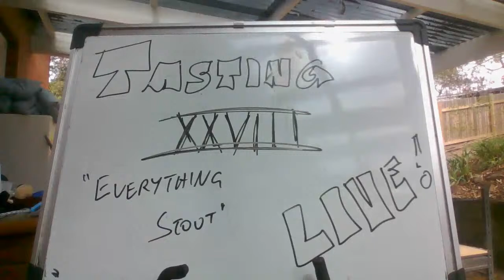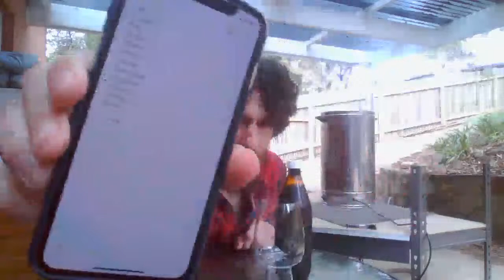Tasting Day 28 - Everything Stout (live from social isolation!)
Join me live for an isolation beer this weekend! I'll be sitting back and enjoying my "everything stout" while I answer your questions and ramble on about whatever springs to mind.